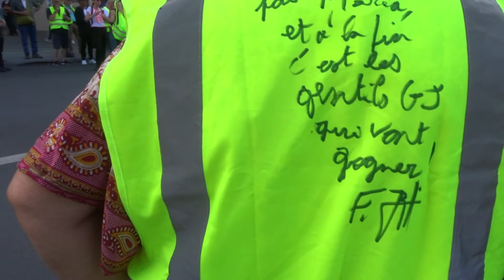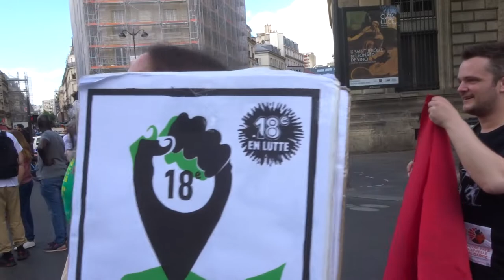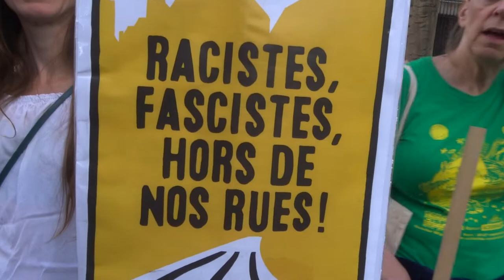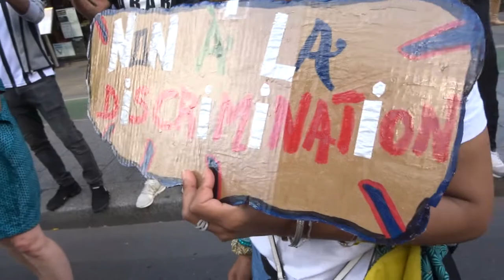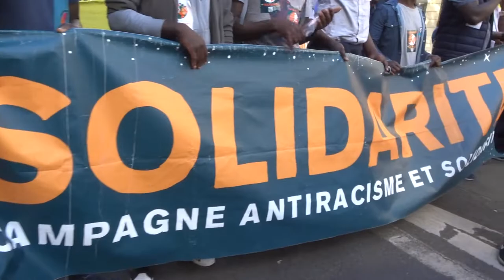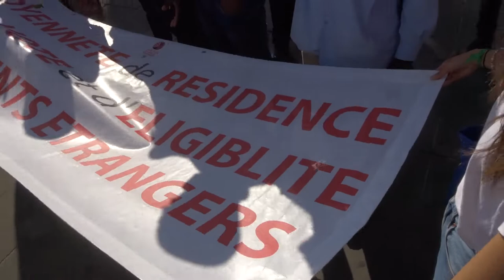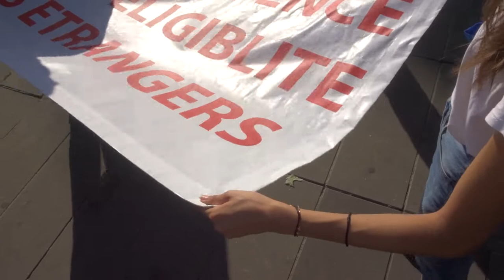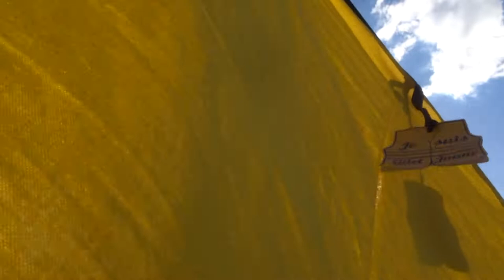2022 Repub no.2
+ 11 juin 2022 Manifestation contre les violences policières PLACE DE LA REPUBLIQUE Métro République Paris 75011
+ 11 juin 2022 Manifestation contre le racisme, pour l’égalité des droits de tous, pour une justice sociale et climatique  PLACE BLANCHE Métro Blanche Paris 75018
+ 11 juin 2022 Marche des GJ Paris Place Blanche 75018 vers Place de la République 75011
+ 11juin 2022 Le groupe Gilets Jaunes et Citoyens en Colère, Jamel B, Titouan B, Adrien AD, ne déclare pas de manifestation cette semaine
+ Appel à rejoindre deux manifestations : Place de la République 13h statique + Place Blanche départ 15h, arrivée République
Contre les crimes policiers Contre le permis de tuer